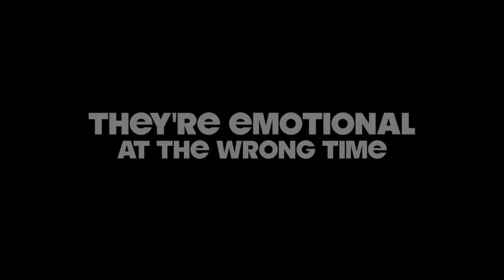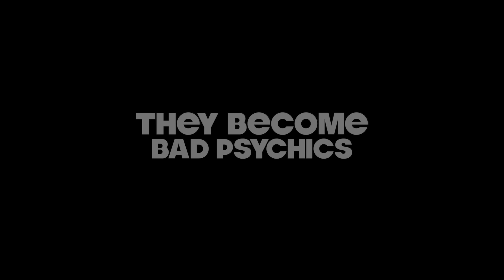Signs Your Friend is Heartbroken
BE CAREFUL: you might not know your friend is heartbroken, but any of these signs should help you out!

Starring:
(heartbroken friend)